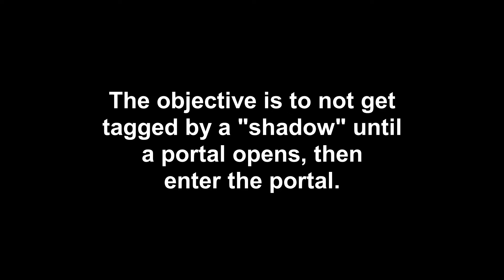Light Bearers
I was convinced to try light bearers, doesn't have anything to do with the fact that you play as a bear, why would that ever convince me to play a game?